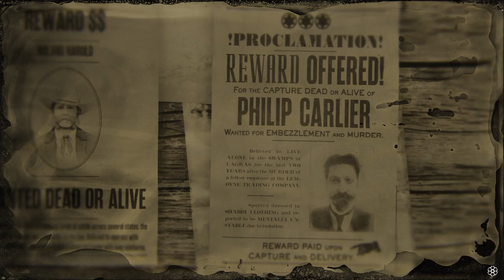Red Dead Redemption 2 - Legendary Bounty-Philip Carlier-how not to do a bounty :)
Sorry for the echo, mum is sat next to me so..still trying to think of a solution for that.

Red Dead Online is an online multiplayer action-adventure video game developed and published by Rockstar Games. It was released on November 27, 2018 for PlayStation 4 and Xbox One as the multiplayer component of Red Dead Redemption 2.